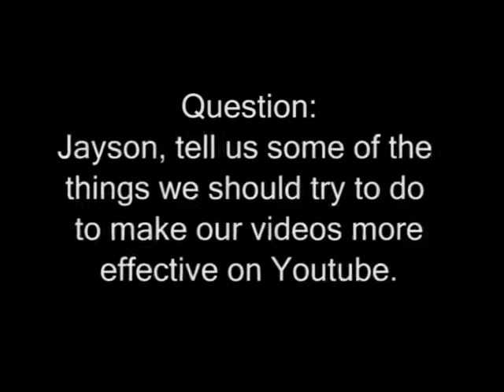Tips for posting videos on YouTube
This is the description. I don't know how many people actually read the whole thing. It probably depends on the video. However, I do think it can significantly improve the how well it shows up on Google. If you have important stuff (like a URL), you should put it higher up because the description is minimized by default and they might not see the URL if you put it anywhere else.